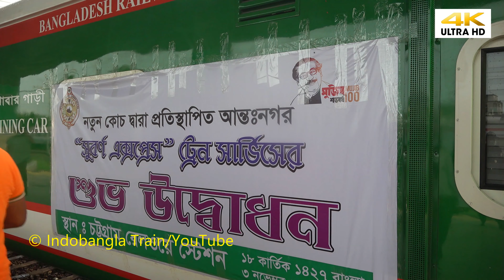চট্টগ্রামের নতুন সিবারিটিক নন স্টপ ট্রেনের শুভ উদ্বোধন । New Sybaritic non-stop train in Chittagong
Train Code: 701
Off- Day: Monday
Train Name: Subarna Express (সুবর্ণ এক্সপ্রেস)
Route: Dhaka- Chittagong- Dhaka (ঢাকা-চট্টগ্রাম-ঢাকা)
Starting Station & Departure Time: Chittagong Railway Station (চট্টগ্রাম রেলওয়ে স্টেশন), Chittagong District, Bangladesh at 7:00
Arrival Station & Arrival Time: Dhaka Railway Station (Kamlapur Railway Station/ কমলাপুর রেলওয়ে স্টেশন), Dhaka District, Bangladesh at 12:10
Type: Intercity Express Train (আন্ত:নগর ট্রেন) , Bangladesh Railway (বাংলাদেশ রেলওয়ে)
Operated By: East Zone / Dhaka Zone of BD Railway

video Location: Chattogram Railway Station.